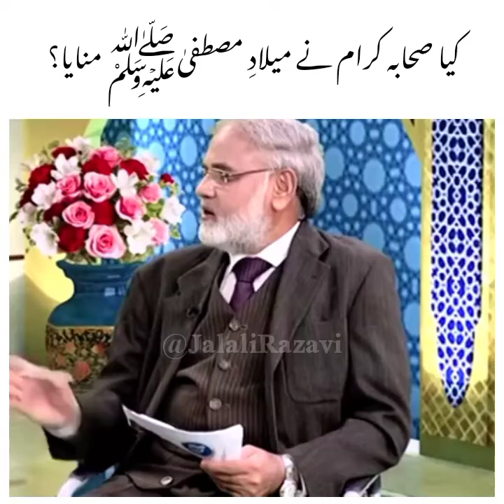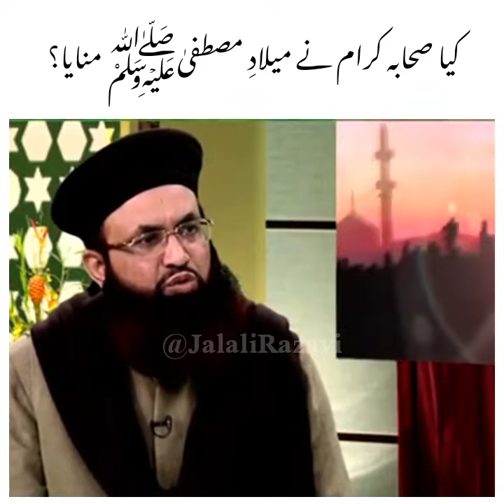Kya Sahaba Ne Milad Manaya? Dr Ashraf Asif Jalali